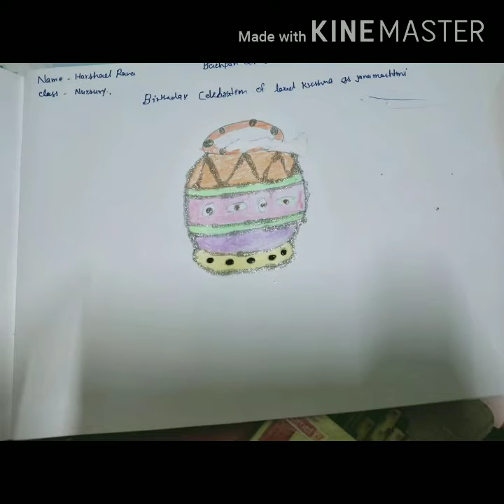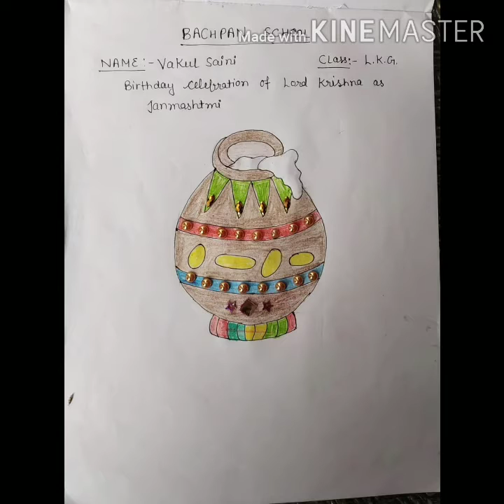Janmashtami celebration by our little Bachpanites.